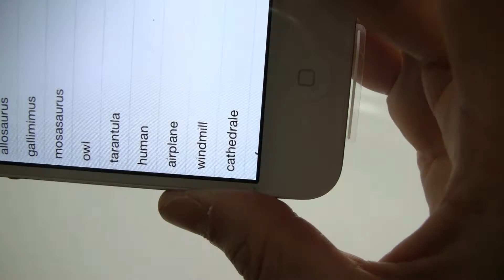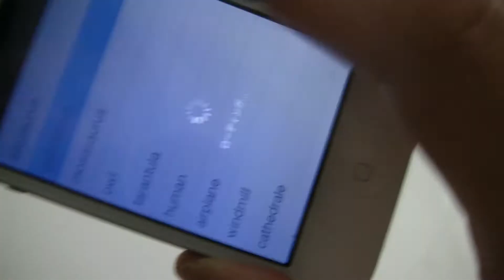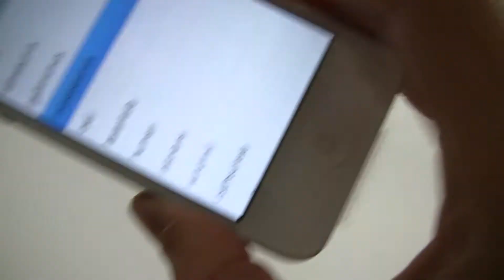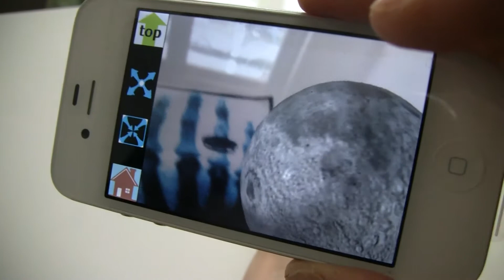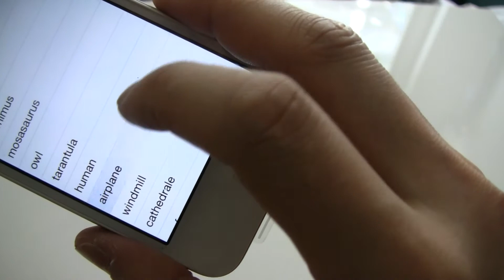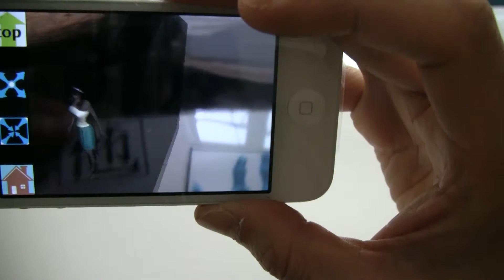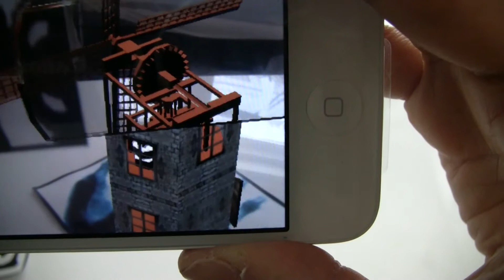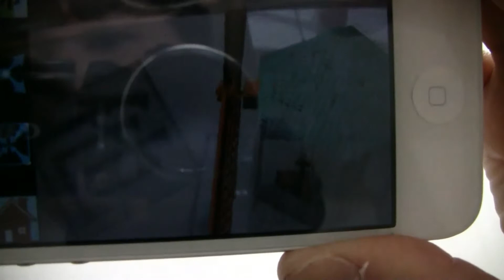longsonomama.MTS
第一回察知人間コンテスト出品作品「ARレントゲン」です。表示される様々な物体に半透明な円筒を重ねると中身が見えます。拡大縮小ボタンで拡大縮小し、物体をタップするとアニメーションします。「他」とかかれたおまけのマーカーを写すと関連する物体が表示されたり相互作用が始まります。カットなしの未編集です。
アプリのダウンロードは以下からできます。

GooglePlay版

auスマートパス版